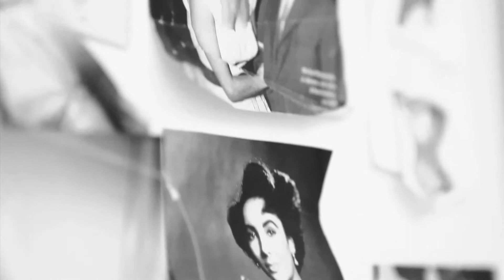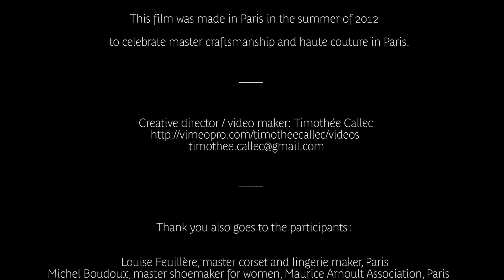Haute Couture Ateliers Tours in Paris with the Daily Couture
Private Haute Couture Visits in Paris organized by The Daily Couture.com ___A Film directed by Timothée Callec And Charlotte Le Brun
Soundtrack : music by Norman Dauskardt alias Th.e nd. , The Bane of Tadziu from the album Metaphors, - For information about our Private Haute Couture Fashion Tours and Guest Book, see our